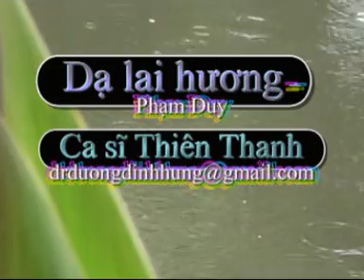da lai huong. - Phạm Duy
dalaihuong - singer :thienthanh
video & editing by dđhung